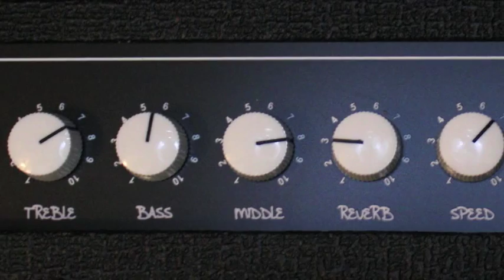angry angus guitar & amp